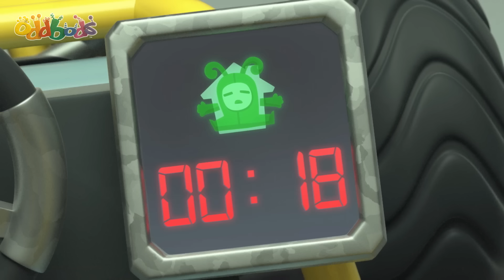Slick's Dancing Dilemma | 1 HOUR | Oddbods Full Episode Compilation! | Funny Cartoons for Kids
Slick discovers that his dancing is actually awful. He enlists the help of Jeff to teach him how to dance well.

00:00 Slick Moves
07:11 Dance Trance
14:10 Statue of Slicky
21:08 Unbearable
28:06 A Good Heart
35:05 50 foot Zee
42:04 Can You Dig It
49:02 Frankendoll
56:01 This Little Piggy